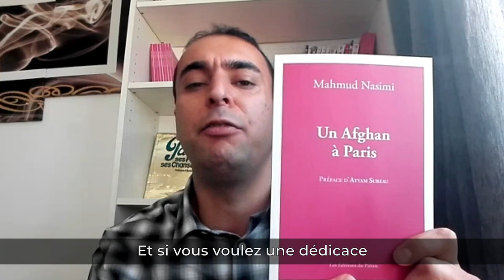Mahmud Nasimi présente son livre « Un Afghan à Paris »